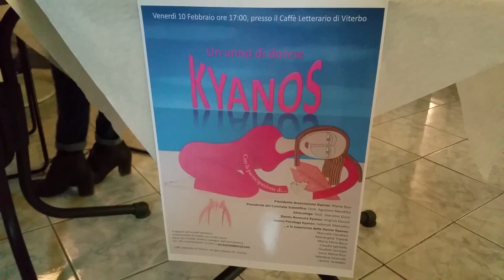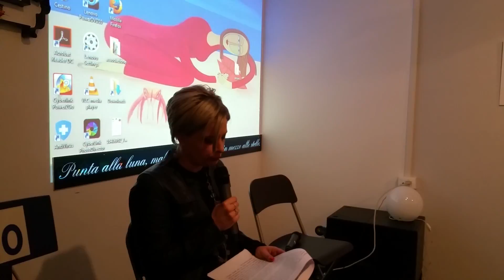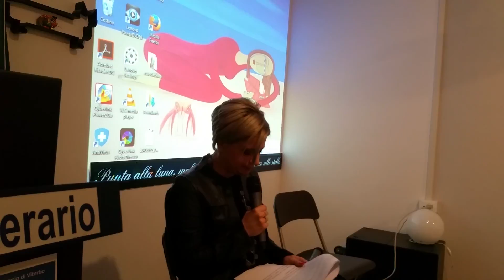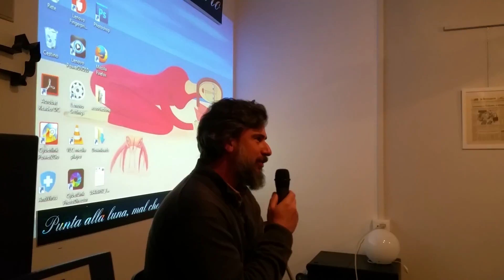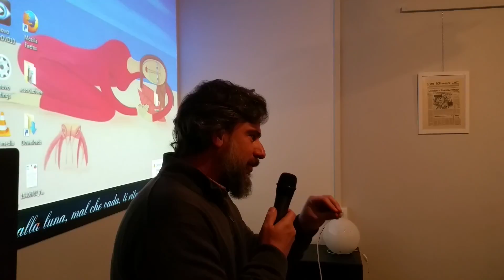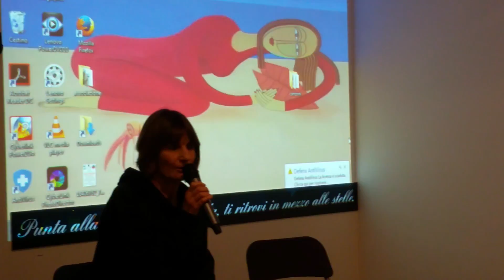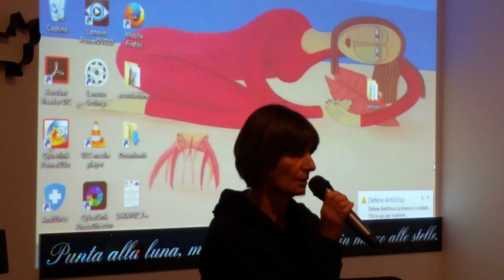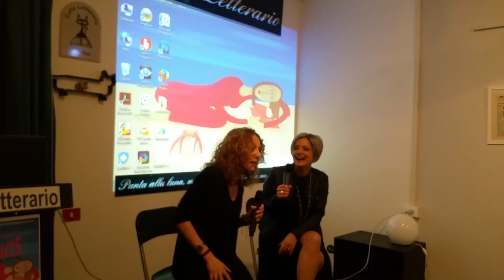Kyanos UN ANNO CON MARTA NORY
COMPLEANNO DI KYANOS